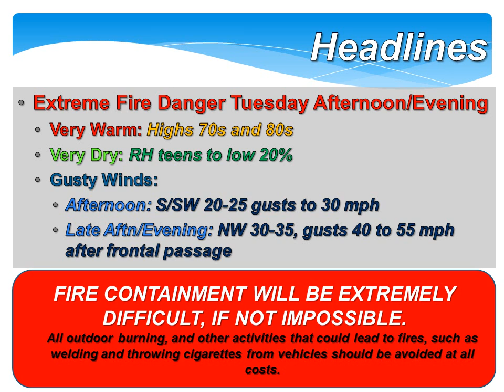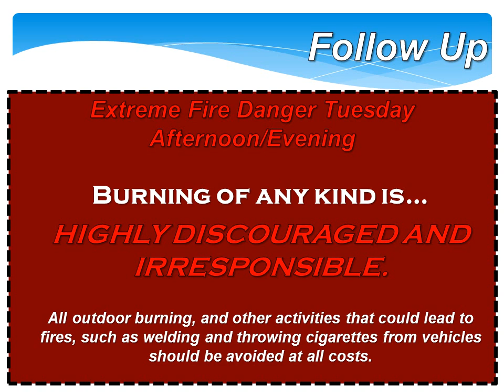Fire Weather Briefing: Tuesday March 11th, 2014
Weather briefing regarding fire danger and high winds for Tuesday, March 11th, 2014

National Weather Service
Norman, Oklahoma
weather.gov/norman